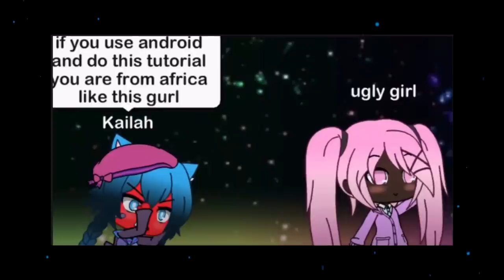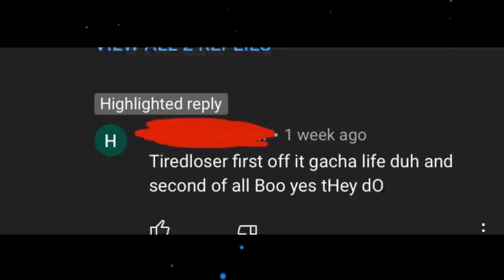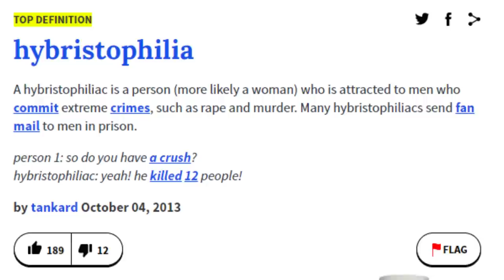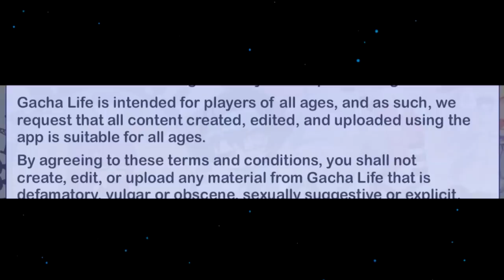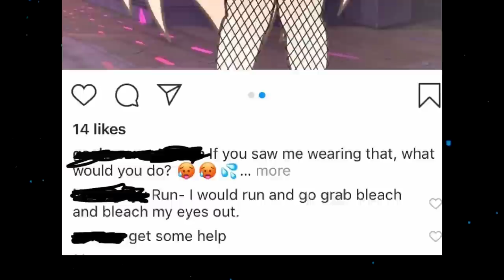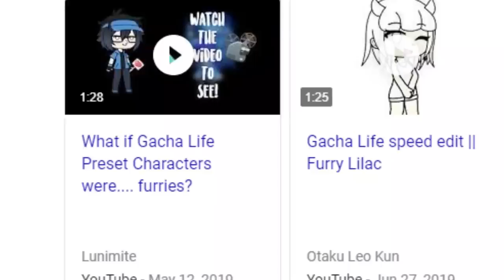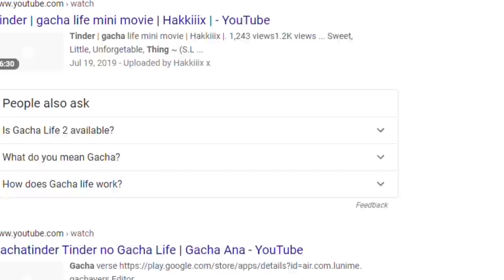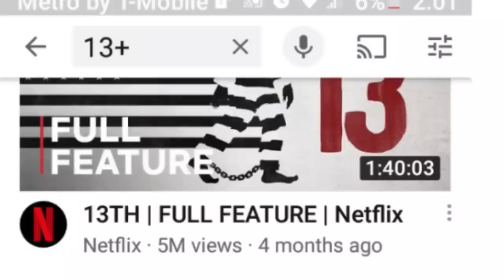r/GachaLifeCringe - SISTER BODYPILLOW